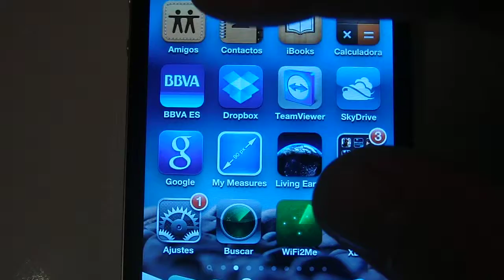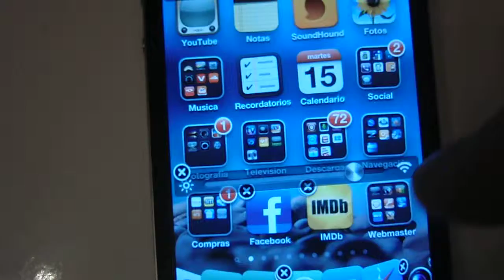SwipeBright. Ajuste sencillo del brillo de pantalla en iOS5.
Usa la linea superior de la pantalla para ajustar el brillo.

Todo lo que necesitas saber para instalar esto y mucho más